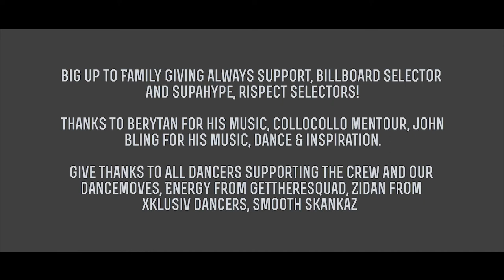A VIEW OF LIFE WITH BLACK DICE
After work hard with the team, lost members, included new ones... finally we drop this video, represent for all dancers from Jamaica, who make sense of Dancehall. Big up to our sister LAURAROCDICe for all you support and loyalty like nobody did never for us, big up to elephant producctions fi dis amazing edition and Much Love to all our fans from all the globe

songs

John Bling ft. Mario Steele  - Swing it

Poopcan - Ova Dweet

thanks a lot for all support during all these years, we hope keep giving u war long way in the future!

All music used on these video are with interest of enjoy and make joy to others, not for shell or make business from this.